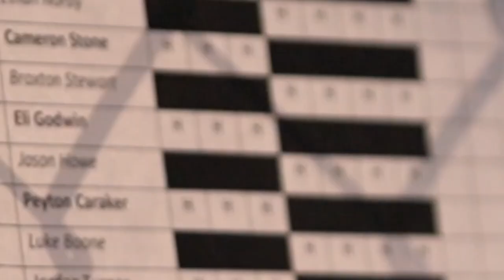East Forsyth High School Fall Wood Bat League Baseball Game 1 VS Atkins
I will be following East Forsyth through their 12 Game Wood Bat League Season vs other Local High Schools over the next 6 weeks! This is Game 1 in the series! East Forsyth Has a Few Committed guys on the team Including Braxton Stewart who played for the Indiana Bulls this Summer and is Committed to Louisville, and then Ethan Norby (ECU Commit) & Steele Lee who is committed to High Point University!

I will also be following these guys in the Spring Season right now they are my top pick to win Conference.